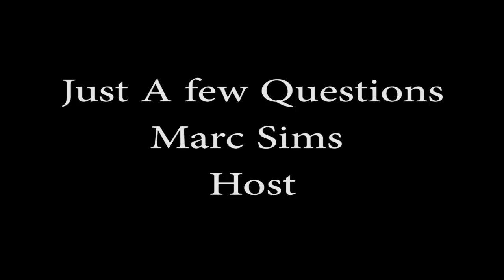ADOS West Side Gone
Marc Sims talks with Valerie F. Leonard about the depopulation of African Americans from the West Side of Chicago.

Nonprofit Utopia podcast.